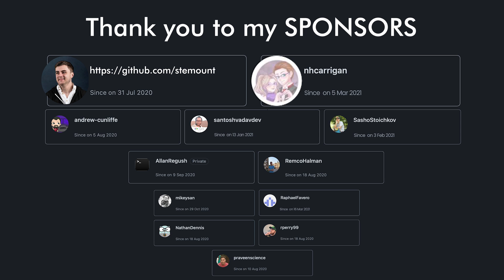How I became a self taught full-time Open Source developer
In this video I share my journey from avoiding and hating coding classes to open source being a hobby, becoming GitHub Star of the Year and founding the EddieHub community.

- NoSQL serverless database with DataStax, you will get $25 FREE credit every month